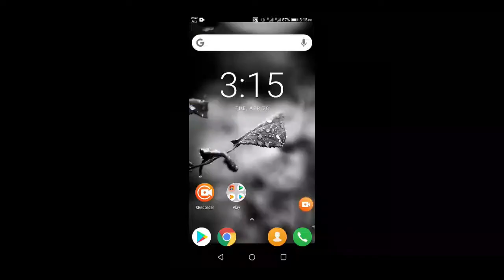Hero Rescue - gameplay from Level 1 to 16 for Android(IOS)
iss part mai mainay level 16 taq clear keya hai.